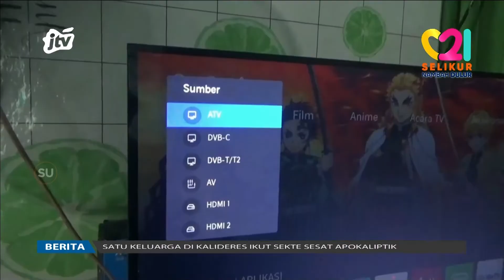Distribusi Set Top Box, Pihak Ketiga Minim Komunikasi